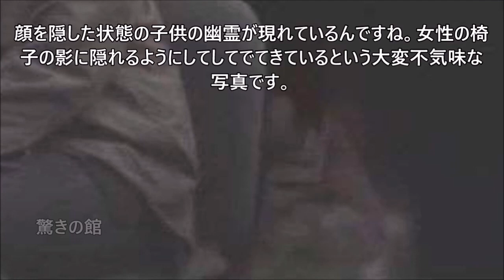【選び抜いた心霊写真】口を開けてご飯をねだる子供の霊、生きている人間の遺影が現れた恐ろしい写真など厳選9枚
子供にご飯を食べさせている写真をよく見るともう一人、口を開けてる子供が映っていているという心霊写真です。またバスの中で撮影したものをよく見ると遺影の男性の姿が窓ガラスに映し出されていました。その男性がバスの中にいた人とそっくりだというものです。その他には指をくわえた赤ちゃんの幽霊が現れた心霊写真、誕生日会に現れた悪霊、遊園地に現れた顔を掴む手、犬の霊体が現れた古い写真、目玉だけが現れた不気味な霊体、潰れてしまった男性、女性の背後に現れた子供の幽霊を紹介します。怪奇現象